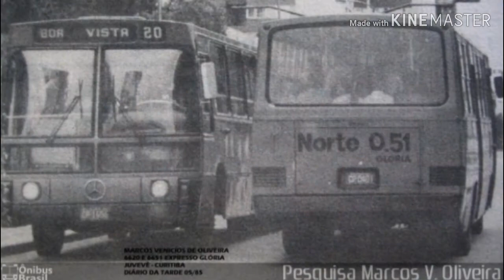Nimbus Haragano Expresso de Curitiba - Portal da Mobilidade